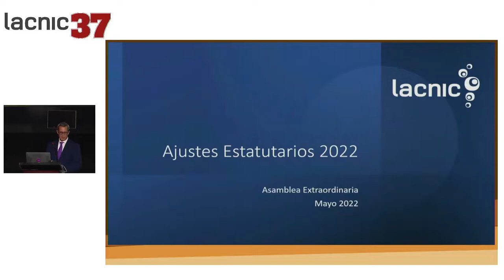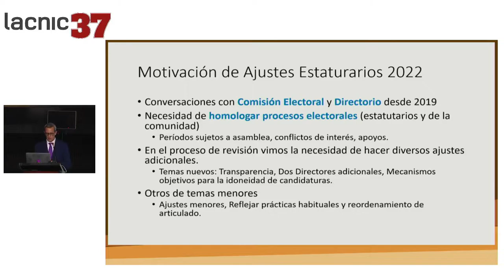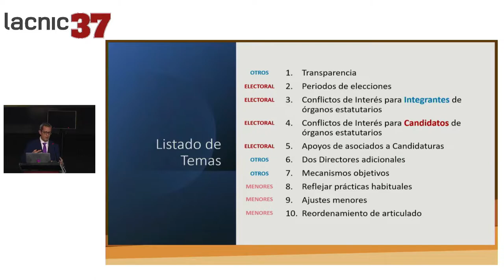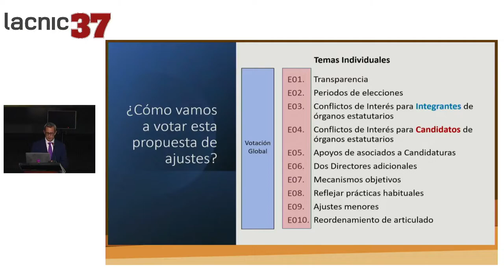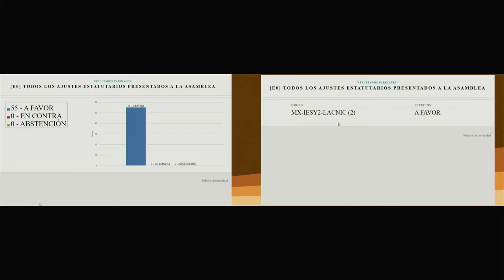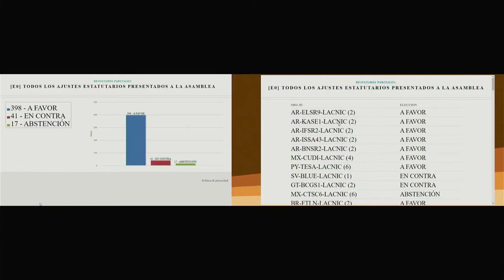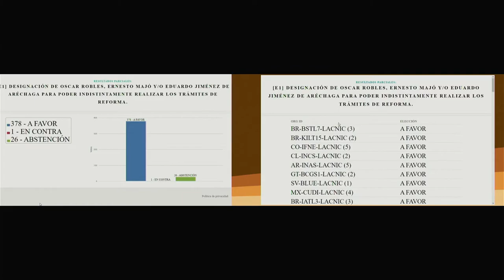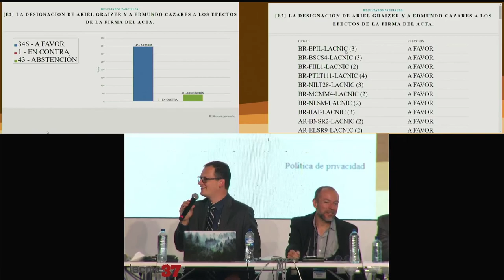Ajustes Estatutarios 2022